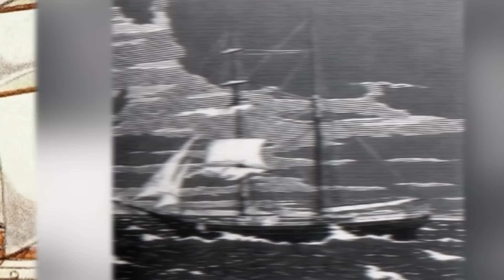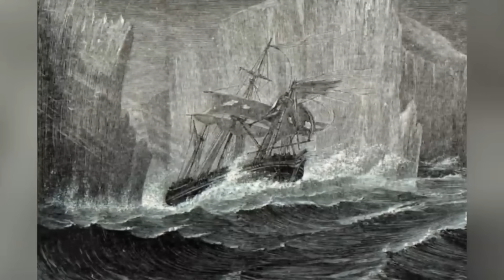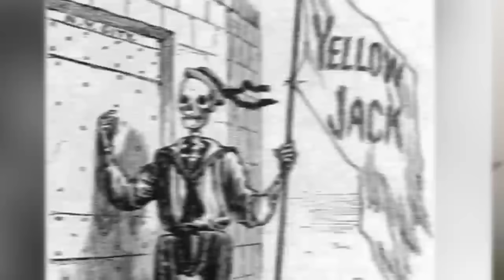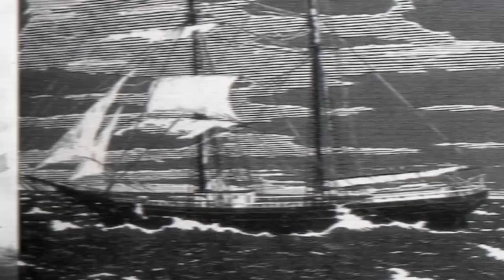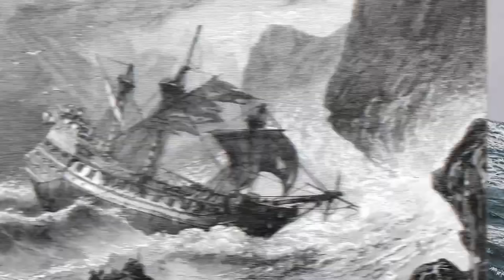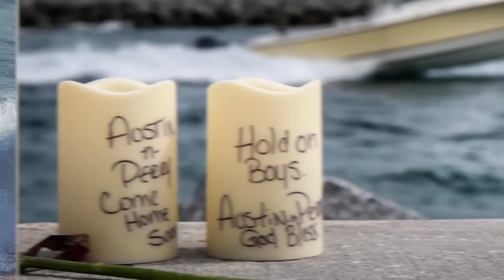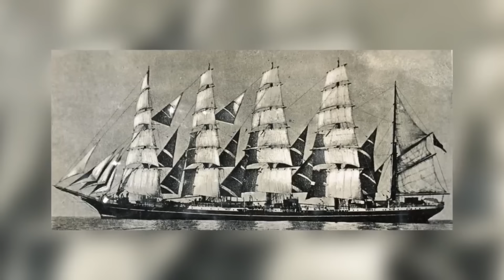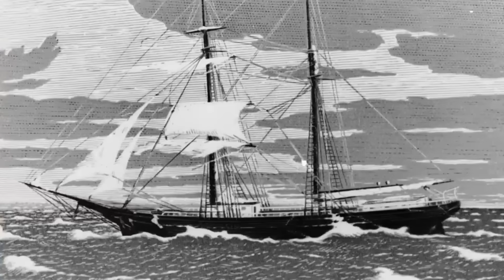TERRIFYING Ghost Ships in History: True Maritime Horror Stories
Ahoy, thrill-seekers! 🚢🕵️‍♂️ Dive into the chilling world of maritime mysteries with our latest video, TERRIFYING Ghost Ships in History: True Maritime Horror Stories. Set sail through the eerie tales of abandoned vessels that have drifted through history, leaving behind ghostly legends and spine-tingling mysteries. From the infamous Mary Celeste to other spectral ships lost to the fog of time, we explore the true stories behind these maritime nightmares. Get ready for a voyage into the unknown where every creak and whisper could be a ghostly reminder of the past! 🚢✨